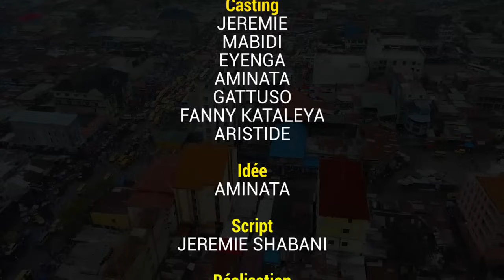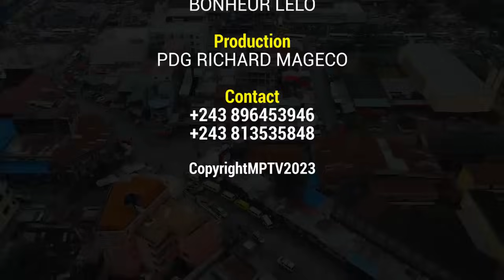GAG CONGOLAIS 2023 DYNASTIE: JEREMIE MOLOBELI AVEC MABIDI/ EYENGA/ AMINATA/ GATTUZO/ FANNY/ ARISTIDE